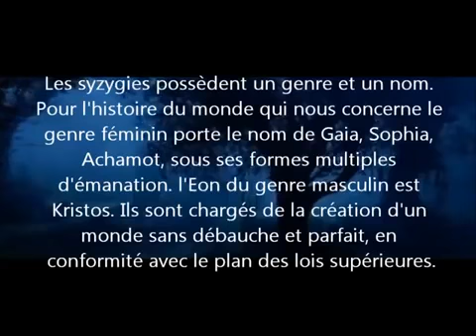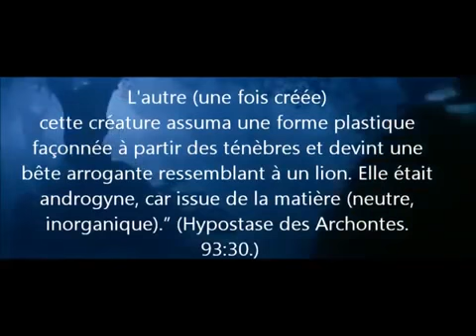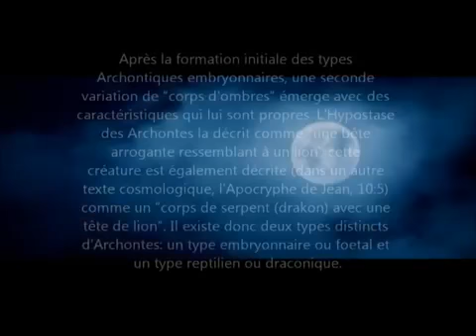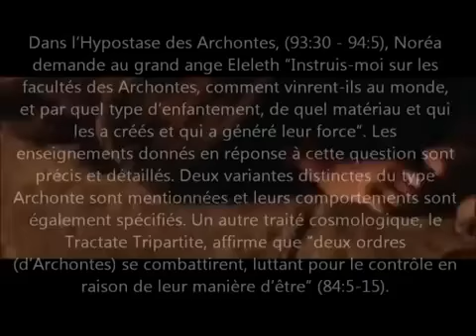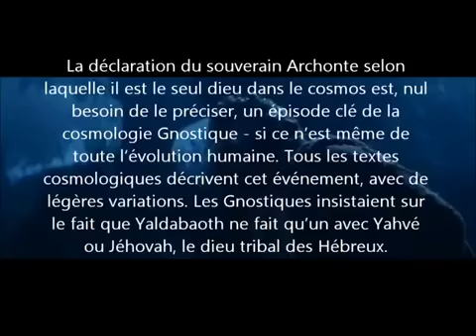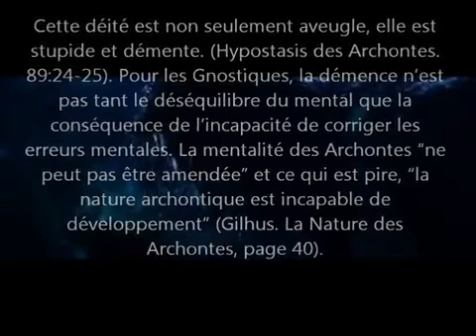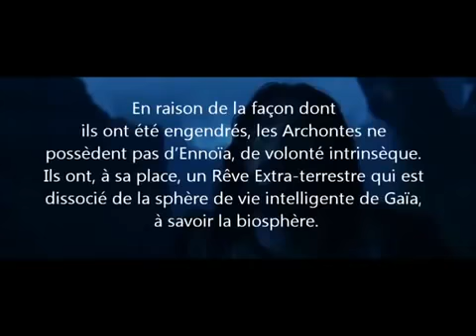Qui est Yaldabaoth?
« Yaldabaoth vit donc la création qui est au-dessous de lui ainsi que la foule des anges qui sont au-dessous de lui (et) sont issus de lui. Il leur dit : « Je suis un Dieu jaloux ! En dehors de moi il n’en existe point d’autre ! » (Le livre des secrets de jean, codex III–1 & bg 8502–2)

Torah :
"Exode, 20, 4 - Tu ne te prosterneras point devant elles, tu ne les adoreras point; car moi, l'Éternel, ton Dieu, je suis un Dieu jaloux, qui poursuis le crime des pères sur les enfants jusqu'à la troisième et à la quatrième générations, pour ceux qui m'offensent"

Coran :
"Allâh le Très-Haut est jaloux. Sa jalousie se manifeste quand l'homme commet ce que Dieu lui a interdit".
(AL Boukhari, Mouslim) (Sahih Al-Bukhârî n°5223)

Bible :
"car l’Éternel, ton Dieu, est un Dieu jaloux au milieu de toi. La colère de l’Éternel, ton Dieu, s'enflammerait contre toi, et il t'exterminerait de dessus la terre." (Deutéronome 6:15)